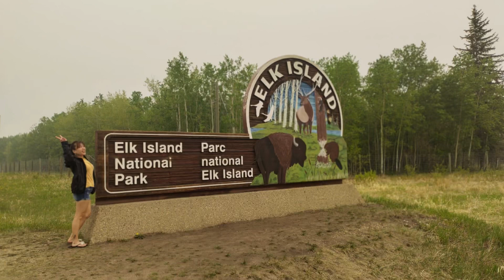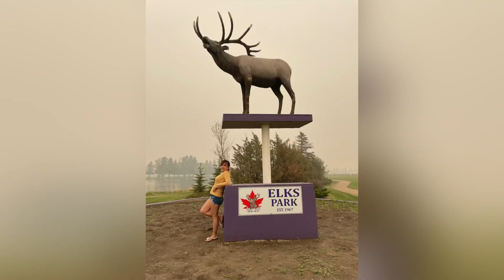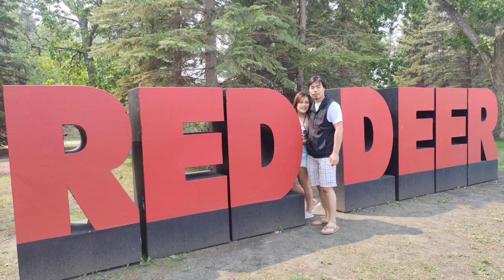#137# Elk Island National Park, Alberta, Canada 🇨🇦